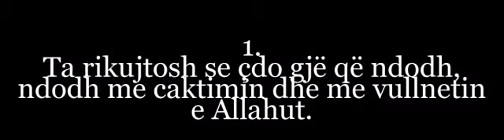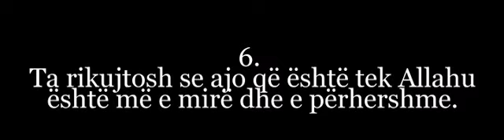6 gjëra që i lehtësojnë vështirësitë...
6 gjëra që i lehtësojnë vështirësitë...

Nëse i rikujton këto gjashtë gjëra të lehtësohen sprovat dhe vështirësitë:

1. Ta rikujtosh se çdo gjë që ndodh, ndodh me caktimin dhe me vullnetin e Allahut.

2. Ta rikujtosh se shqetësimi, demoralizimi, humbja e durimit, nuk e kthejnë caktimin e Allahut.

3. Ta rikujtosh se ajo që të ka kapluar është e lehta nga ajo që është më e madhe se ajo.

4. Ta rikujtosh se çdo caktim i Allahut në vete përmban urtësi, nëse e kupton do ta shohësh sprovën si begati.

5. Ta rikujtosh se çdo sprovë dhe vështirësi që e godet besimtarin për të është shpërblim, falje gjynahesh, rritje gradash dhe largim i ndonjë sprove edhe më e madhe se sa ajo.

6. Ta rikujtosh se ajo që është tek Allahu është më e mirë dhe e përhershm